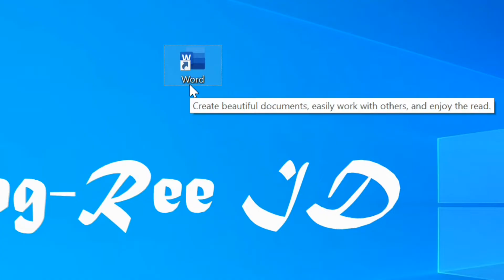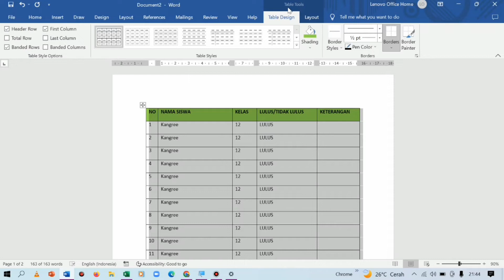Cara Mudah Membuat Tulisan Lanjutan Tabel Pada Microsoft Word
Berikut ini Kang Ree ID membahas tentang cara membuat tulisan lanjutan di tabel ms word.

cara membuat tulisan lanjutan tabel pada microsoft word,
membuat tulisan lanjutan tabel di ms word,